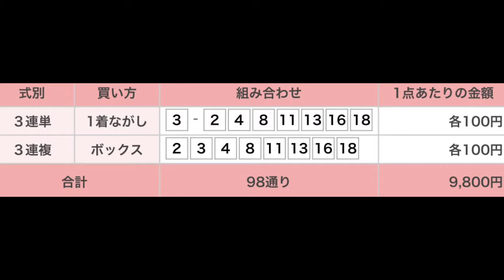令和のオークス（G1） レーンは勝つか？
絶好調のレーン、今週も決めるのか？